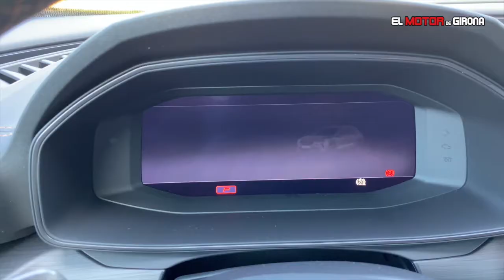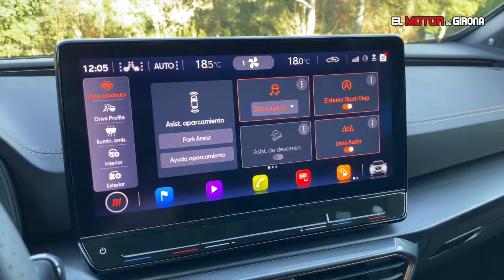CUPRA Formentor: Exclusiu i contundent (Prova / Test / Review)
Aquest CUV és el primer producte 100% CUPRA i té un nom, com no, també molt especial: Formentor. Un nom que representa a la perfecció un model de bellesa salvatge i que transmet alegria, agilitat, confort i esportivitat. I és que només cal dir que accelera de 0 a 100 en menys de 5 segons. A bon entenedor, poc parlador... veritat?